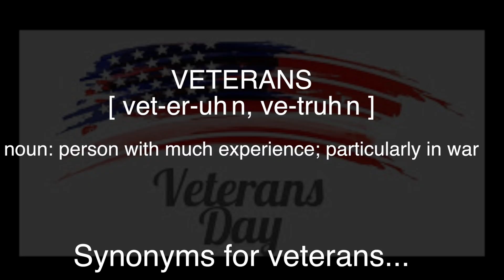2019 Veterans Day at Bastrop ISD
Our campuses celebrated and honored local Veterans through music and historical performances. Watch the video to see photos and music from today's events. Thank you, Veterans!